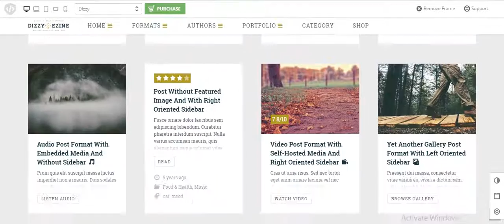DizzyMag Ad&Review WordPress Magazine Theme with Portfolio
DizzyMag WordPress Theme is a money-maker. This ad-friendly theme is built specifically with creative professionals and entrepreneurs in mind. DizzyMag is a versatile theme with options to generate revenue through a variety of income streams, including WooCommerce and AdSense.

The theme also lends itself aesthetically to online magazines, shops and portfolios. Packed with robust features and boasting a modern vintage style, DizzyMag is versatile theme for anyone looking to build a scalable WordPress site with lots of monetization options.

The theme features a sortable portfolio so you can show visitors what it is you do and how good you are. Thanks to WooCommerce compatibility, you can sell creativity directly from your website. One more noticeable feature is an author page, which helps to present information about writers so readers can find articles by certain author.

Since the theme is fully compatible with the WP Review plugin you will be able to gain more quality feedback from visitors. WP Review allows users to create reviews using stars, percentage or point ratings and write professional reviews for any goods or services.

Other notable features include boxed or full width layouts, light and dark skins, mobile responsive layout, WooCommerce, BuddyPress, and bbPress compatibility, translation ready, font icons, unlimited sidebars, custom styling options and more.

The theme comes with incredibly clean and valid PHP-code and using modern WordPress standards. The HTML-code is properly written with respect to W3C-standards. JS code is well written too.